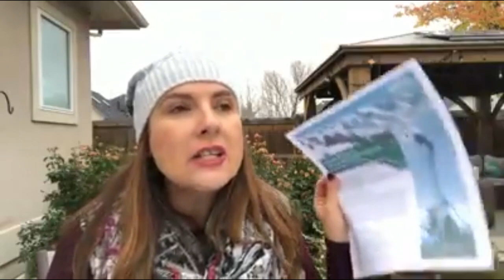Weather Modification Cloud Seeding Idaho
No longer topic for conspiracy theorist, Idaho Power sent its customers a two page flyer on the weather modification program. The program has been in effect consistently since 2003. Its purpose isn't to stay drought but to benefit its hydro-power operations. Touted as effective and safe, Idaho Power grew 40% the past several years.

Rather than try to alter natural weather patterns to create energy, the focus should be shifted to well-established alternatives like solar and wind power that do not require tampering with the environment's natural cycles.